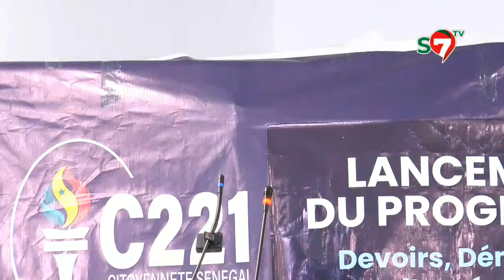Abou Diallo dans tous ses états déshabille Cheikh Bara Ndiaye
🔴  DIRECT - Suivez La conférence de presse de Cheikh Yérim Seck